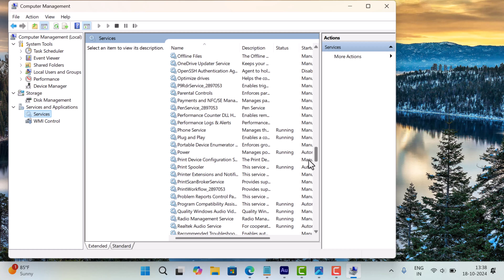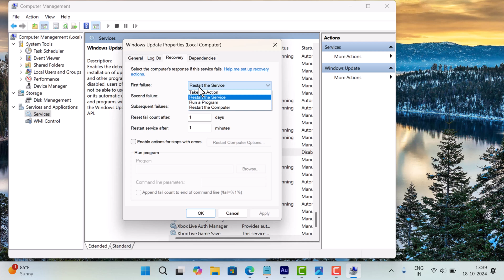How to Remove Update and Shutdown/Restart Option Windows 11/10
In this video, I'm going to show you how to remove update and shutdown or update and restart option in power option menu in Windows 11 and Windows 10

RECOMMENDED DOWNLOADS